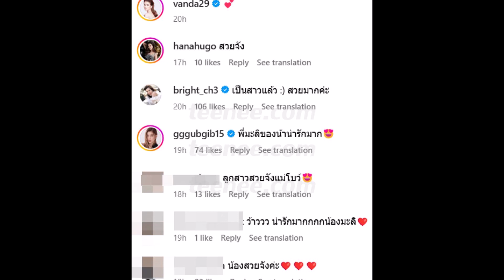ภาพล่าสุดน้องมะลิทำคอมเมนต์เเตก พี่ๆบอกเป็นเสียงเดียวกัน